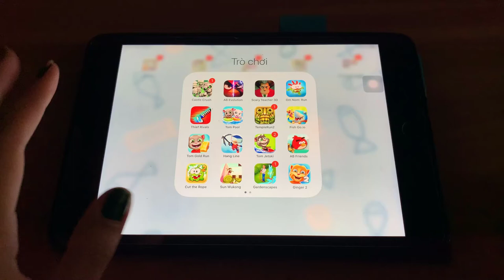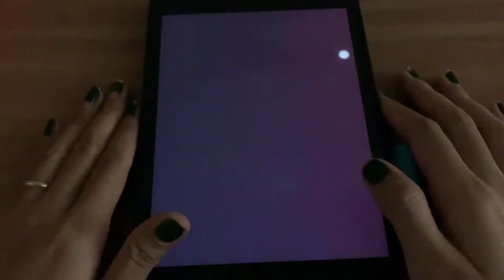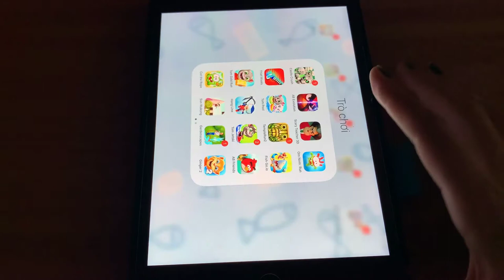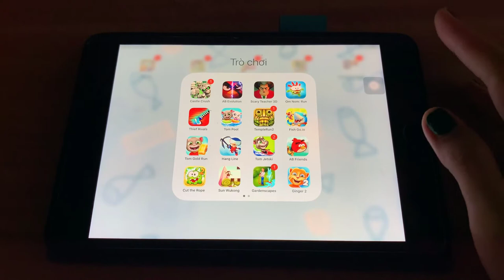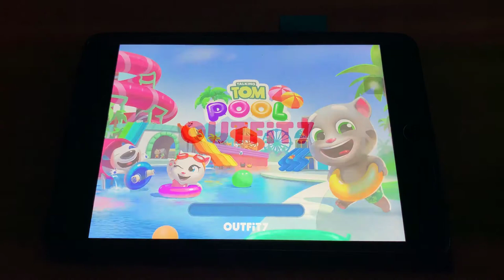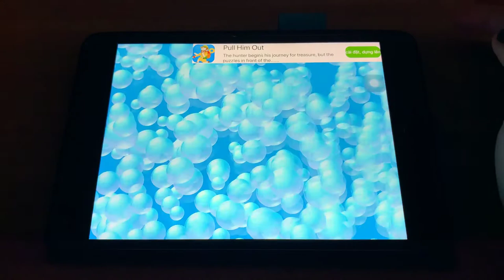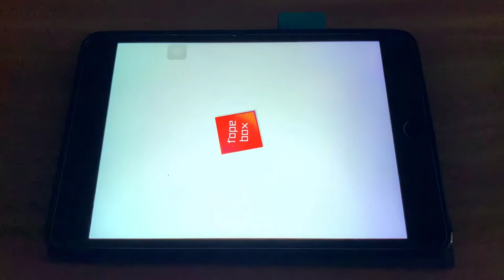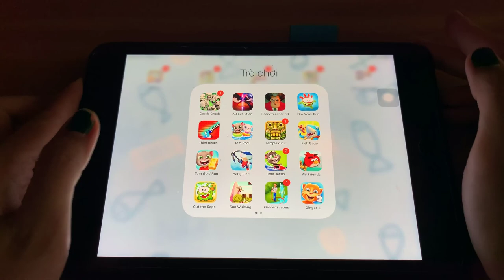Tom Gold run, Om NOm: Run, AB Friends, Tom Pool, Thief Rivals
play game Tom Gold run, Om NOm: Run, AB Friends, Tom Pool, Thief Rivals with game play mobile.